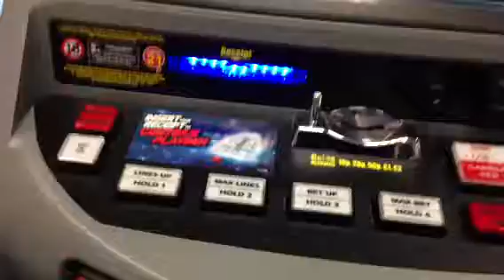Ladbrokes Deal or no deal Roulette EXCLUDED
No bad hiy ;-)